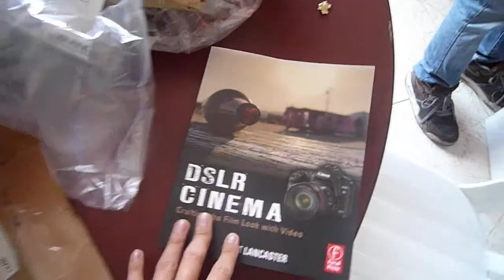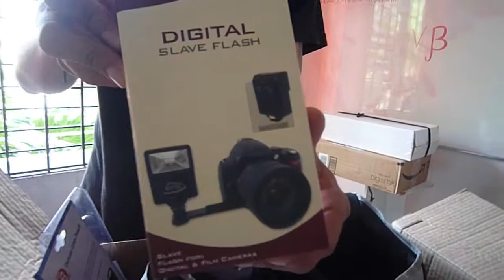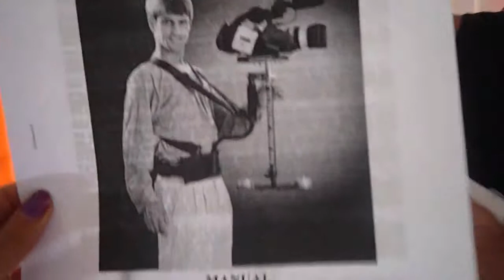Los regalos del niño jesús para Punto Link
Ya sentíamos que todo iba a cambiar, a crecer, a mejorar. Era hora de subir la calidad del video, y de tener algunas cosas más para estar a la vanguardia del audiovisual. Afortunadamente nuevos proyectos en el horizonte nos garantizaba que las deudas de estos nuevos equipos no iban a ser eternas ni se iban a sentir.

*Era diciembre del 2010.